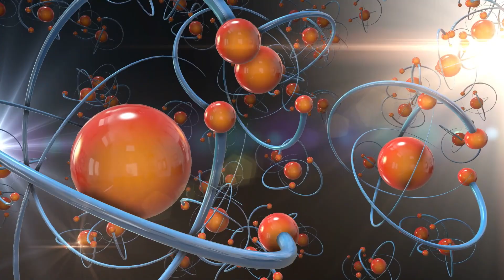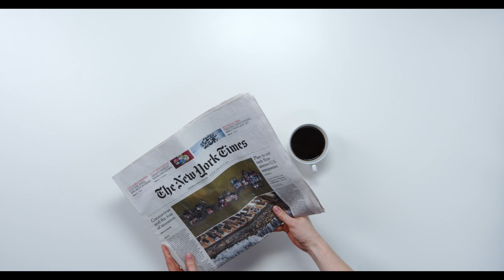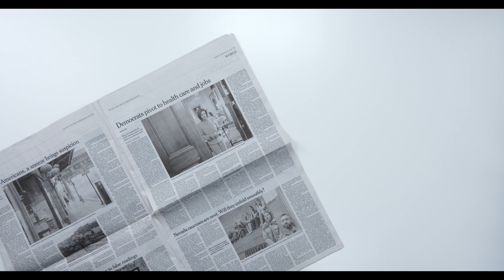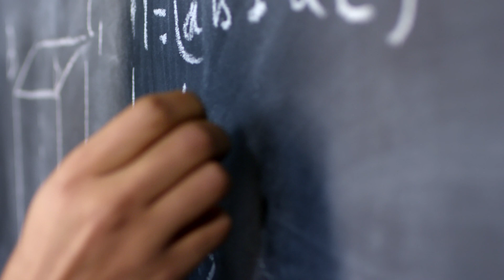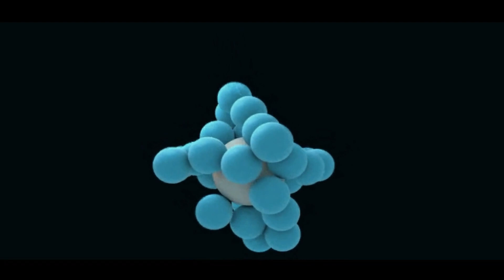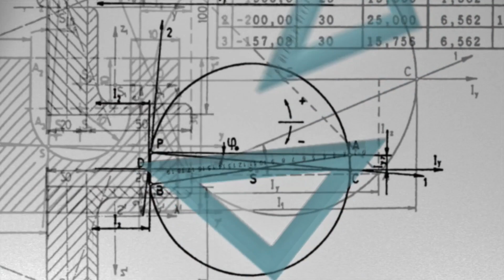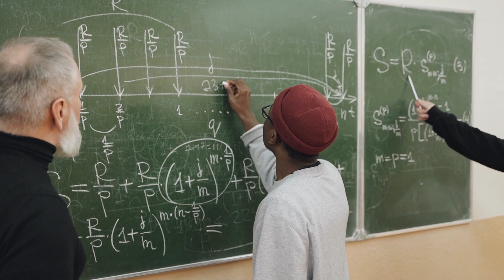Google Acaba de ADMITIR que ha Creado Algo TAN AVANZADO que no se Puede Detener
Google, LLC es una compañía principal subsidiaria de la estadounidense Alphabet la cual se especializa en productos y servicios relacionados con internet, software, dispositivos electrónicos y otras tecnologías.